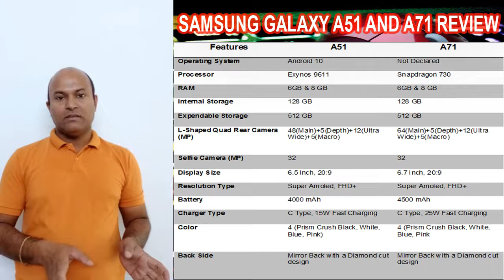Samsung Galaxy A51 and A71 Official | Review of Specification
Samsung galaxy A51, Samsung Galaxy A51 Review, Samsung galaxy A51 Price in India, Samsung galaxy A51 launch date, Samsung galaxy A51 Features, Samsung galaxy A51 Release date, Samsung galaxy A51 2020,